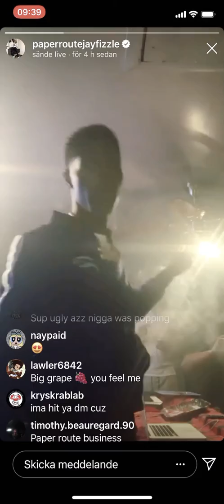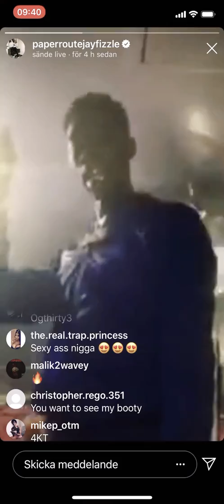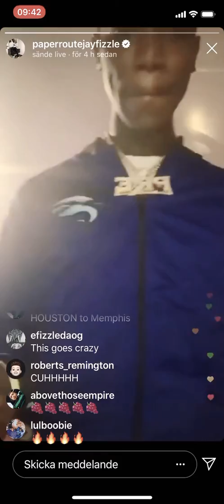Key Glock - I Got ft Jay Fizzle & Peewee Longway